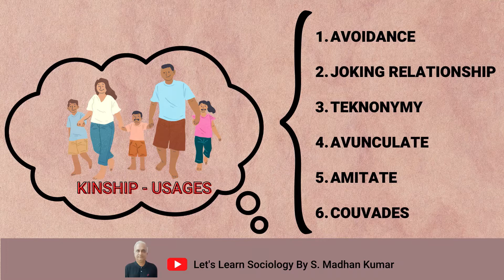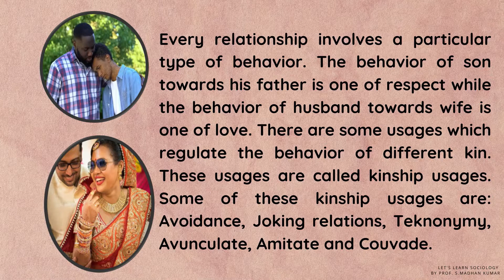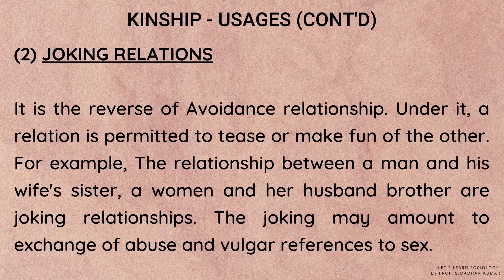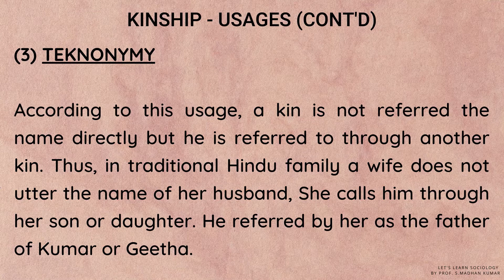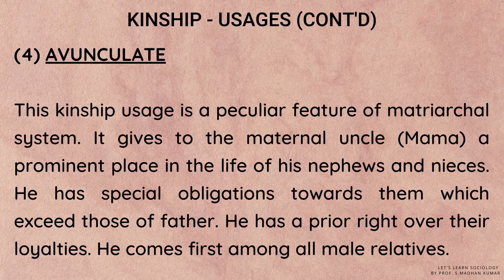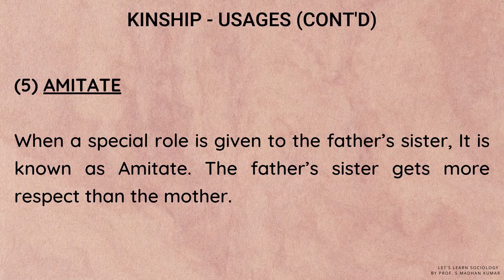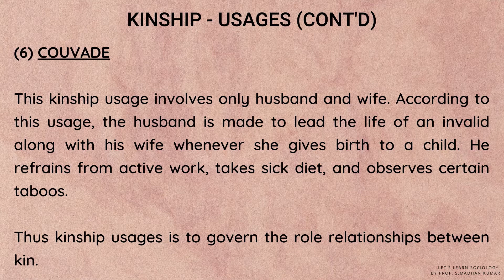KINSHIP USAGES - in Tamil | Let's Learn Sociology By Prof. S. Madhan Kumar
Hi I am Prof. S. Madhan Kumar. In this video, I will be explaining what are Kinship Usages